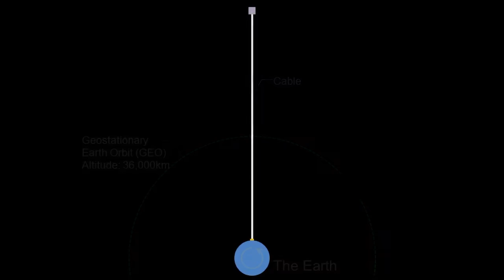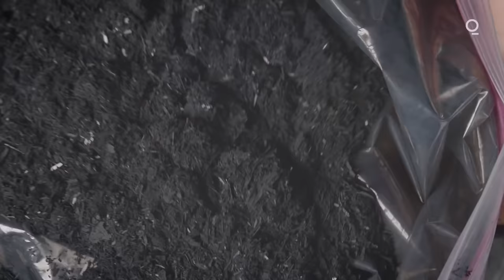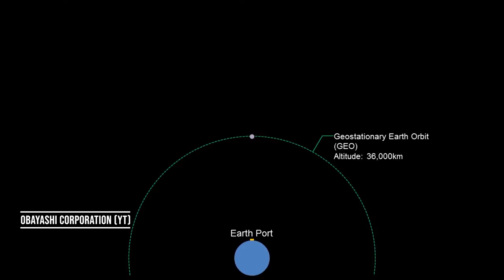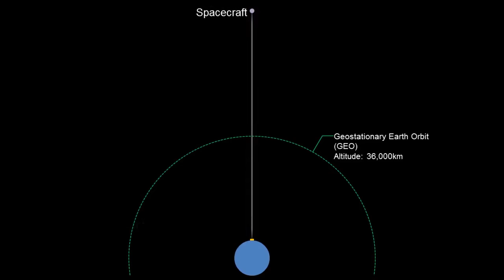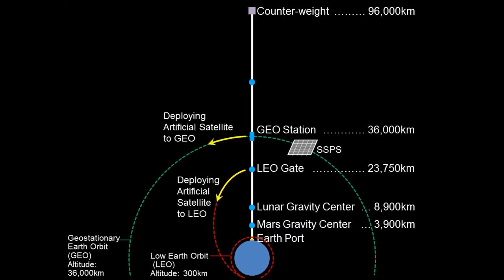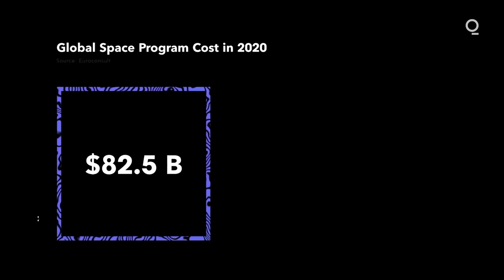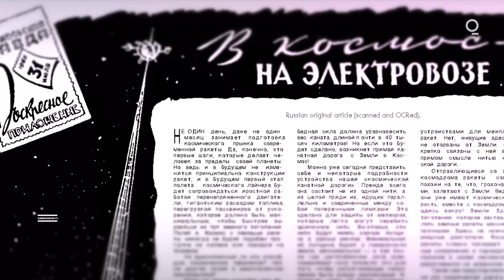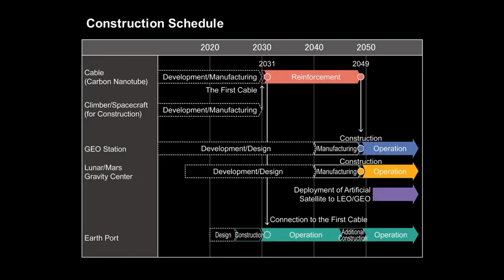Der erste Weltraumaufzug der Menschheit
Ein japanisches Unternehmen möchte einen Weltraumaufzug bauen! Auch der NASA liegt ein ganz konkreter Plan vor! Gehen wir der Sache gemeinsam auf den Grund!

Astronomische Einheit - Montag, 28. Februar 20:30
Quellen zu dieser Ausgabe:
NASA NIAC Programm:
Code: TS15
Ausgabe 60
Weitere Quellen und Links zum Schmökern:
NASA JW Update: